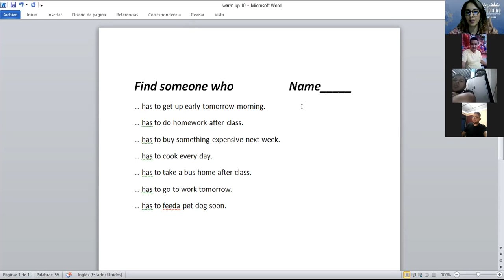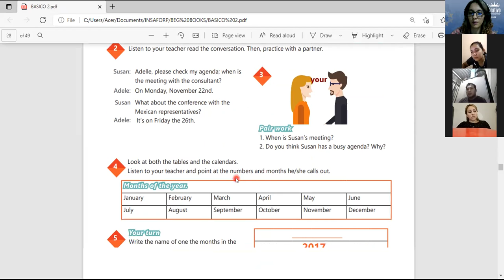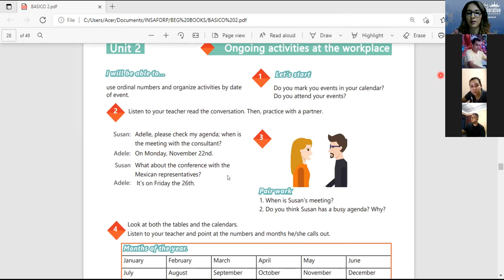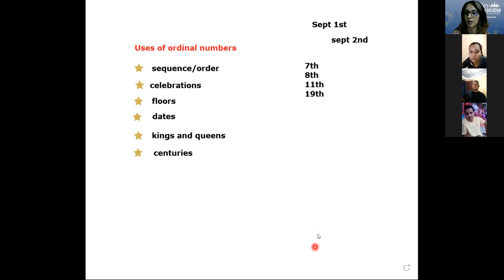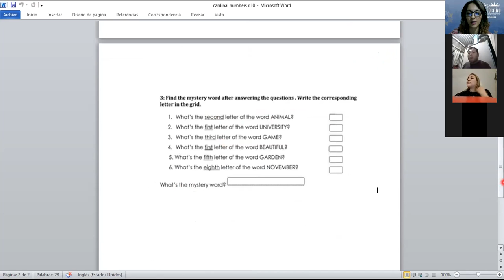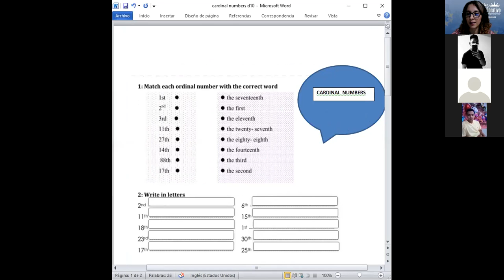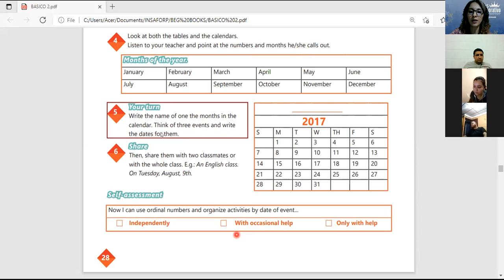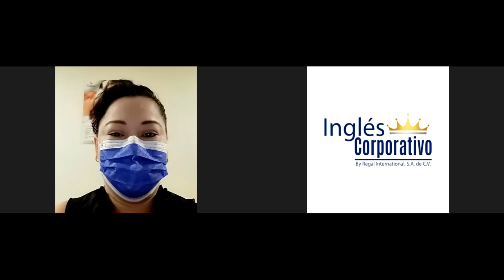Ingles Corporativo-Videoconferencia 10 - Ordinal numbers